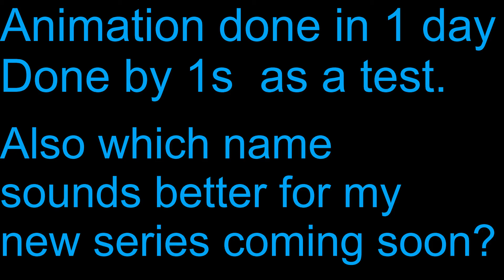Henry Stickmin Distraction Fail |Fan animation&Poll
An animation I did by ones, where Henry stickmin is chased by invader. The dude from the henry stickmin series. It is just for fun! Stick by 1.

Henry Stickmin Run

Thumb and title change 8/23   v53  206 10